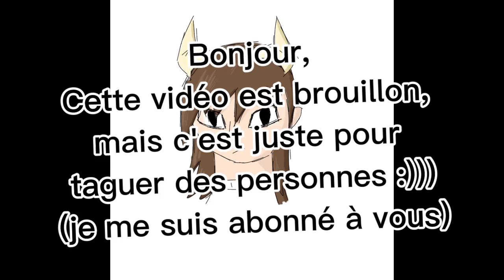Publicitées gratuites pour des lpstubeurs/euses, "égaré(e) s"